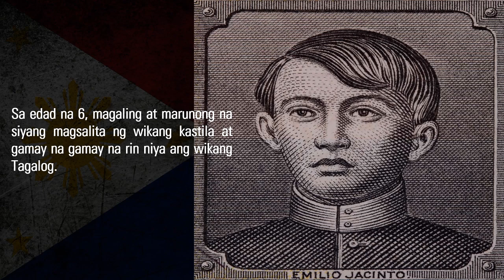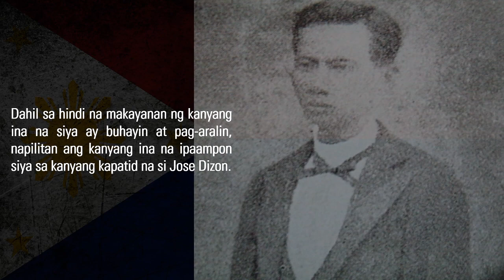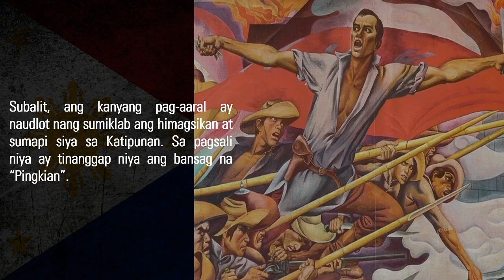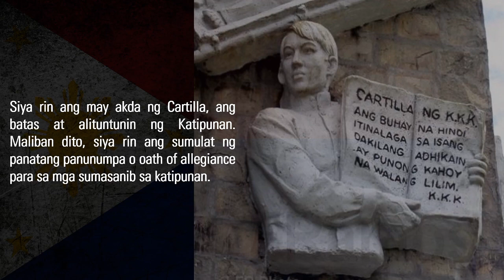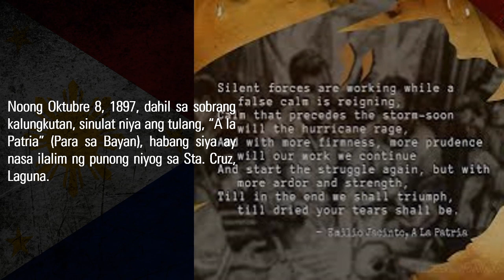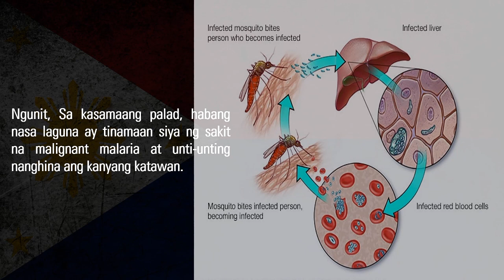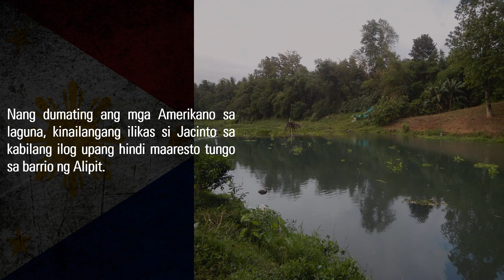EMILIO JACINTO : ANG UTAK NG KATIPUNAN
Sa paksang ito, ating tatalakayin ang talambuhay ni Emilio Jacinto. Sino si Emilio Jacinto at bakit siya ang tinaguriang utak ng Katipunan? Atin natin siyang kilalanin! Tara? Simulan na natin ito!

Kung mahal mo ang kasaysayan, pwede mo itong panoorin.